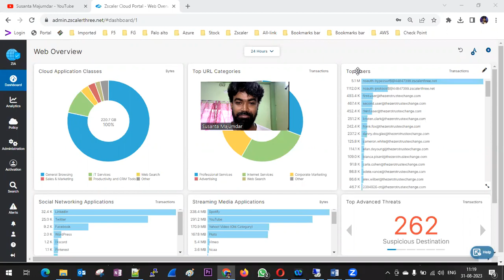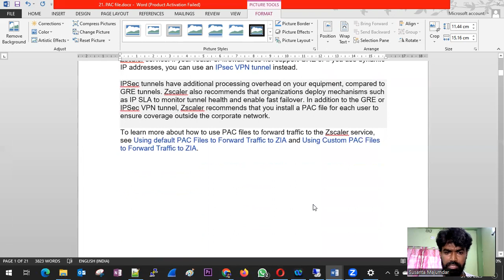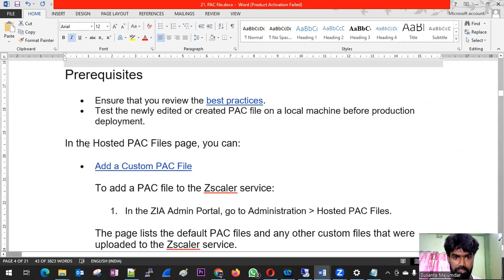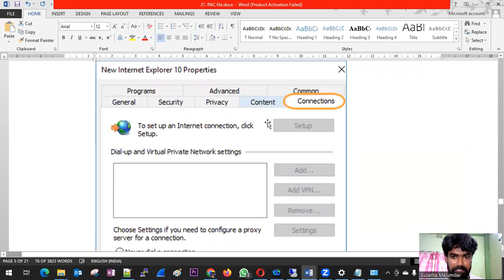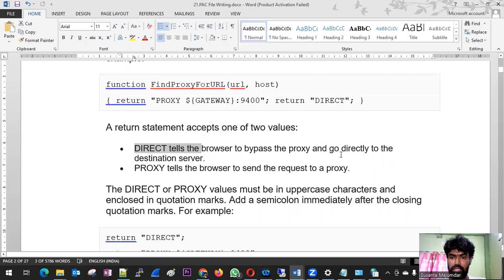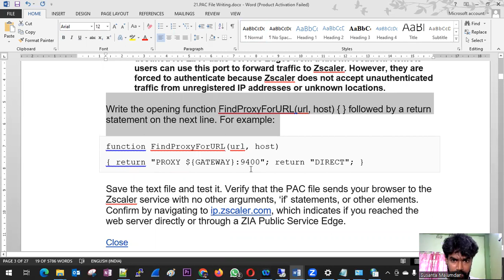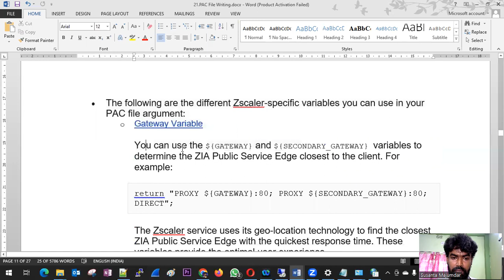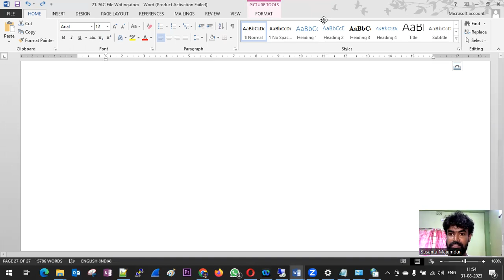Zscaler PAC File